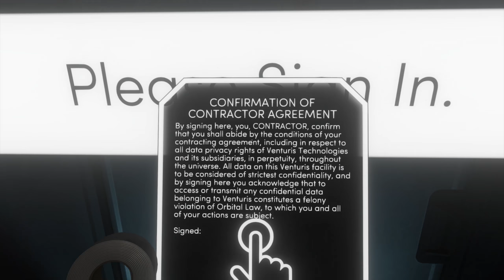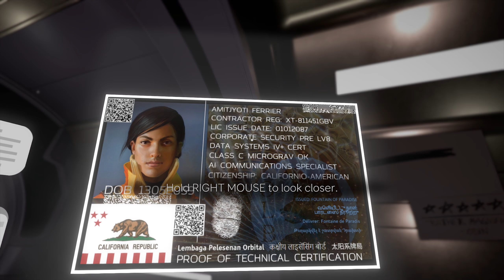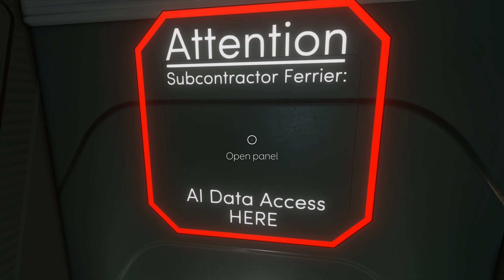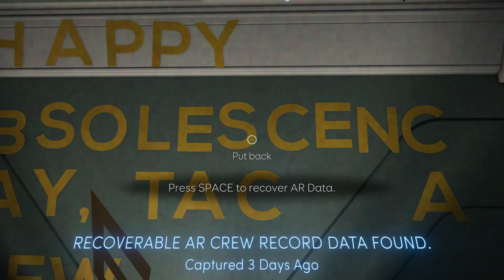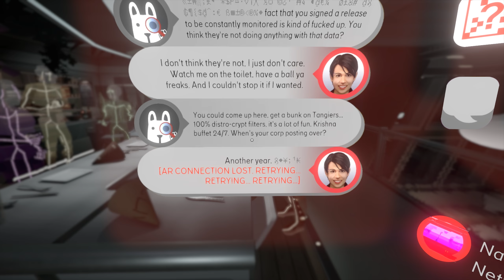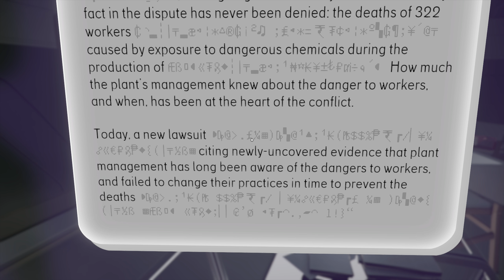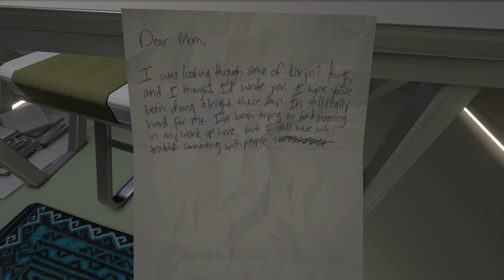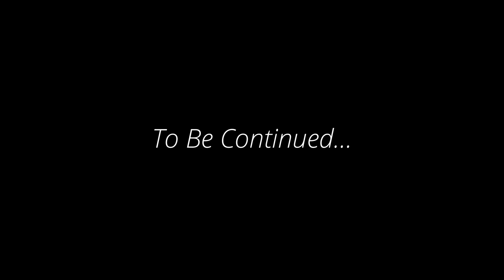Tacoma - Part 1 (Blind)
Let's Play Tacoma - an adventure game / walking simulator by Fulbright Company, the makers of Gone Home. We are awarded a contract to extract the AI of an abandoned space station, while finding out what happened to the crew. This is a blind playthrough of Tacoma.

Steam about Tacoma:

At the heart of Tacoma is the facility’s digital surveillance system, which has captured 3D recordings of pivotal moments in the crew’s life on the station. As you explore, echoes of these captured moments surround you. You’ll use your ability to rewind, fast-forward, and move through the physical space of these complex, interwoven scenes to examine events from every angle, reconstructing the multi-layered narrative as you explore.

Tacoma is the next game from the creators of Gone Home, and carries on that tradition of detailed, immersive, and powerful storytelling, while pulling players deeper into the narrative than ever before.